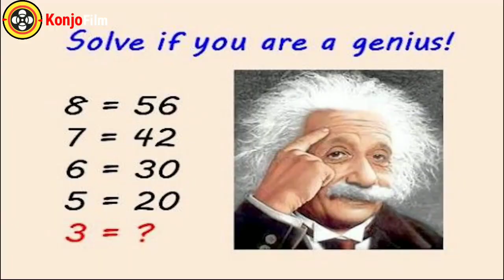🛑2+2=22 አስገራሚ |sera ye film tarik |ሴራ የፊም ታሪክ ባጭሩ|film wedaj |አሪፍ mert films ምርጥ ፊልም ቆንጆ ፊልምfilm bet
1) This video has no negative impact on the original works (It would actually be positive for them)
3) It is not transformative in nature.
4) I only used bits and pieces of videos to get the point across where necessary.

# ፊልምወዳጅ

waf ac
film wedaj

Sera Film
seraፊልም በአጭሩ

Amharic film
Amharic movies
Ethiopia
ethiopian movie
ትርጉም
ትርጉም ፊልም
አማርኛ ትርጉም ፊልም
ፊልም በአማርኛ
የኢትዮጵያ ፊልም
Ethiopian film
amharic film
አማርኛ ፊልም
አዲስ ፊልም
movie explained
የፊልም ታሪክ ባጭሩ
amharic story
ethiopian movie 2021 full movie
Wrong Turn
kana tv
kana drama